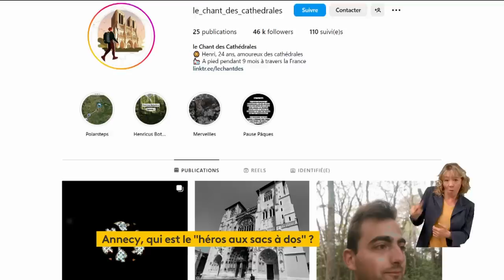Attaque à Annecy : qui est "le héros au sac à dos" ?